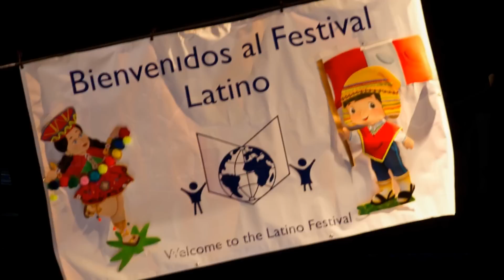TIS Spanish Pre-K Latino Festival Performance 2010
Maestras Vicky and Paola's Spanish Pre-K class... Pintame - Baile de Merengue!